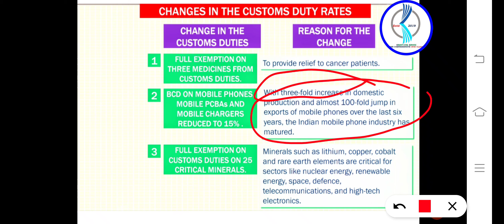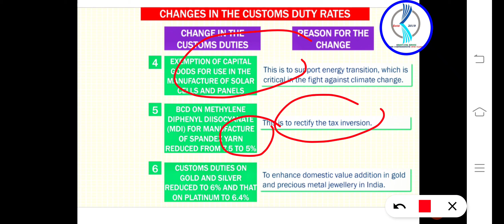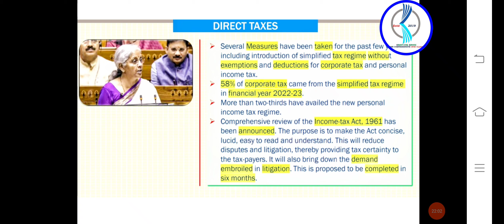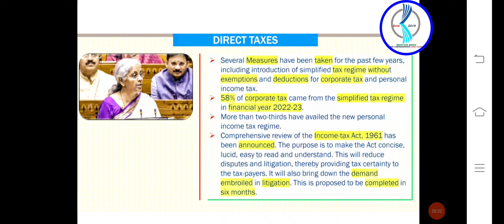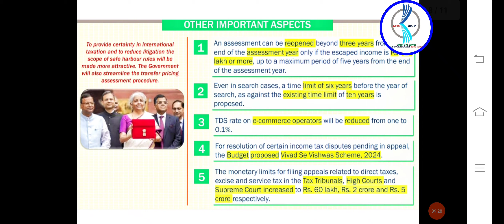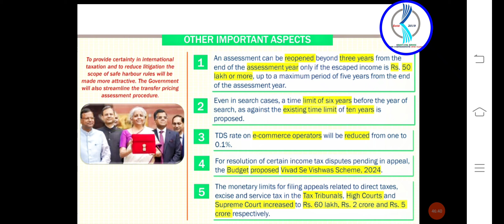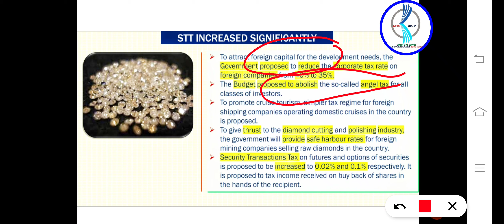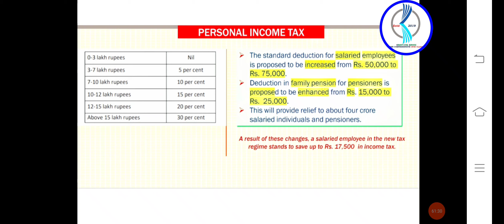𝗟𝗲𝗰𝘁𝘂𝗿𝗲 𝟱: 𝗨𝗻𝗶𝗼𝗻 𝗕𝘂𝗱𝗴𝗲𝘁 𝟮𝟬𝟮𝟰-𝟮𝟱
# Union budget # economics # Union budget taxation # Union budget 2024-25